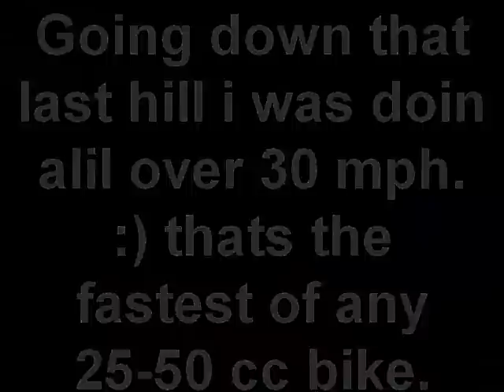1977 batavus mobat moped